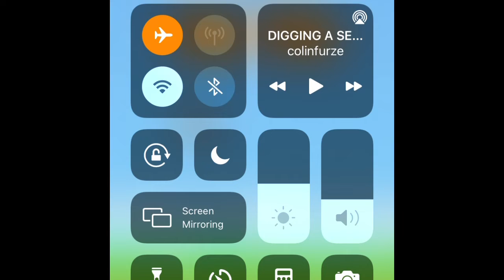Stoping the video when i pass 50 pipes